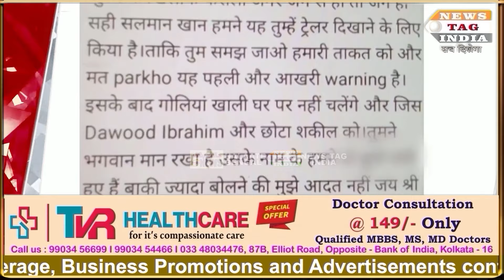AICWA came out in support of Salman Khan, appealing to Prime Minister Modi for the actor's security.